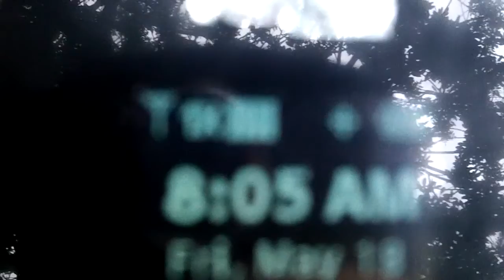learning Disabled Woman exposes USD Connection to MTS Assault and USD Eviction-See Comments